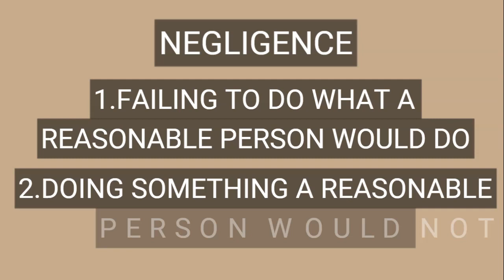7. Blyth v Birmingham waterworks 1856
Facts:  A wooden plug in a water main became loose in a severe frost. The plug led to a pipe which in turn went up to the street. However, this pipe was blocked with ice and the water instead flooded the claimant’s house.

Ratio: “Negligence is the omission to do something which a reasonable man
guided upon those considerations which ordinarily regulate the conduct of
human affairs, would do, or something which a prudent and reasonable
man would not do” - Baron Alderson.
Outcome : Negligence claim failed- D followed reasonable precautions
Relevance: Set the definition of negligence.